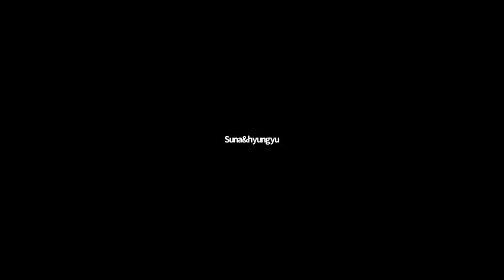Be with me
Training for Waldensian Student Campmeeting summer 2020 by zoom